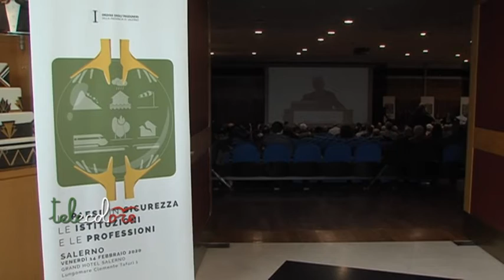Gli ingegneri e la manutenzione delle strutture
Una nuova figura, dell'ingegnere della sicurezza, che sia formato sul monitoraggio e sulla manutenzione delle strutture. L'idea lanciata per la prima volta a Salerno, nel corso di un convegno nazionale per rispondere alle tante problematiche che hanno interessato diverse regioni italia, ad iniziare dal crollo del Ponte di Genova. (140220 Giancarlo Frasca)